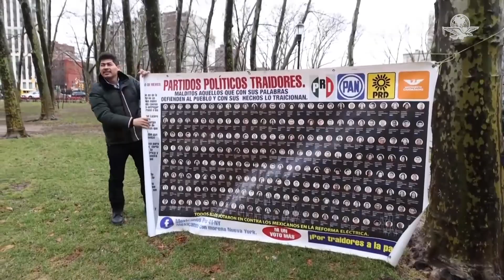El juicio contra García Luna entra en la recta final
Aunque se había anunciado que serían unos 70  declarantes, la parte acusadora anuncia que  sólo uno más dará testimonio